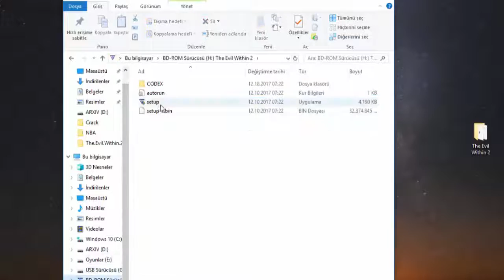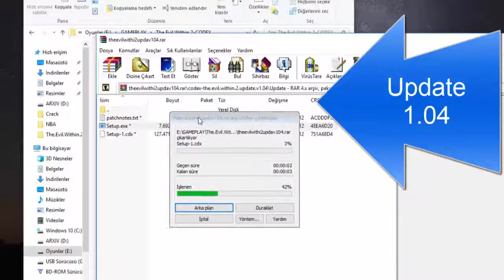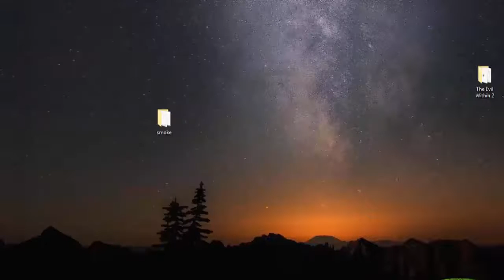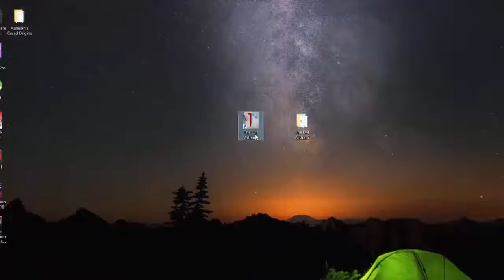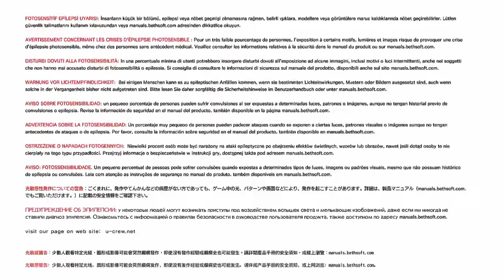The Evil Within 2